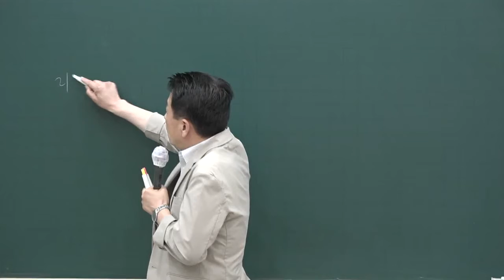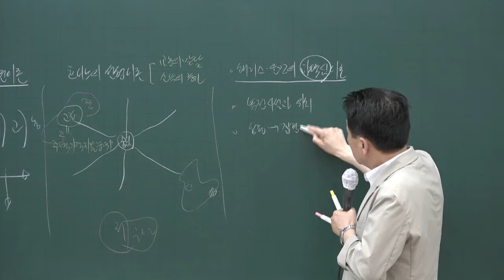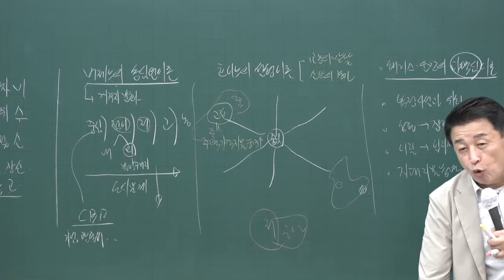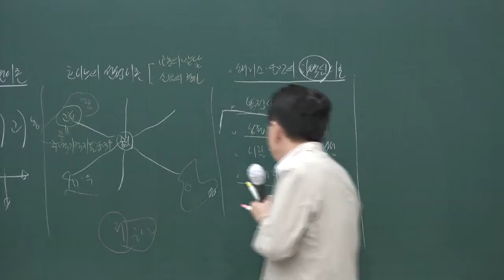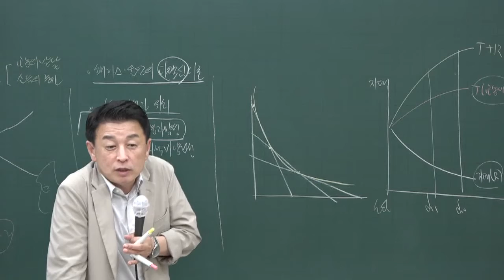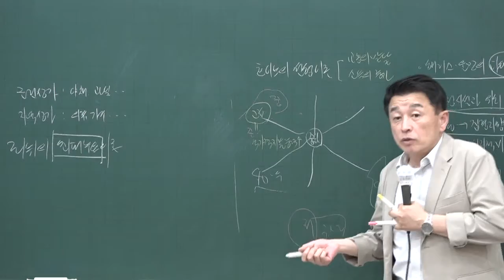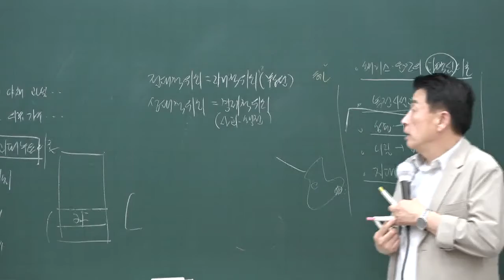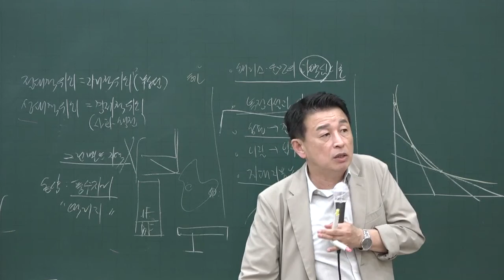[공전무] 2020년 공인중개사 부동산학개론 문제풀이과정 7-10